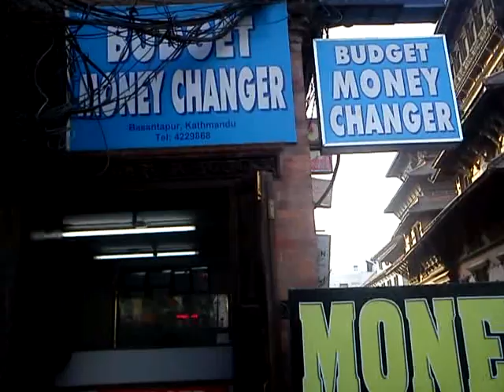Beggers in Nepal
Foreigners begging in the street of Basantapur.